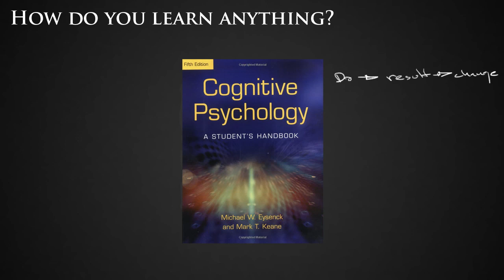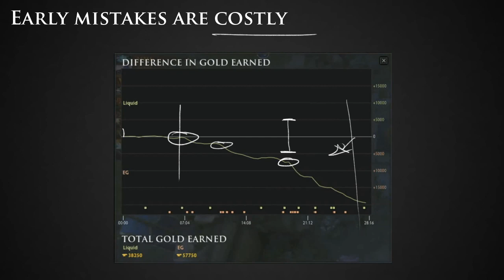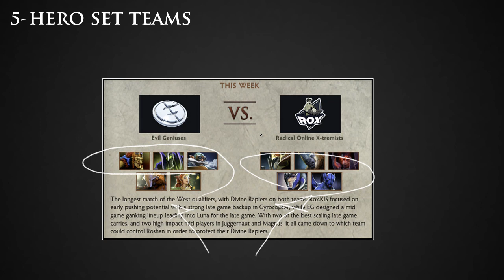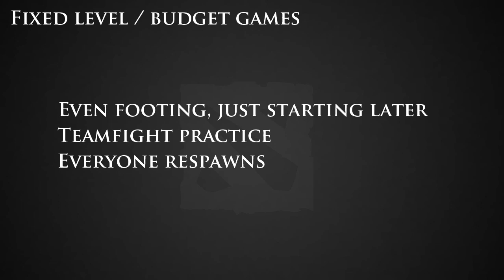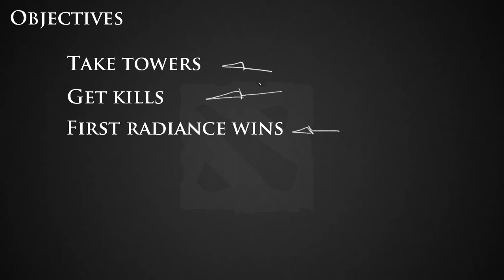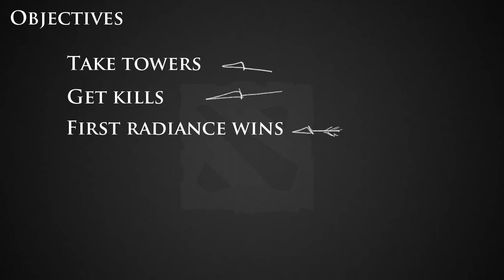Some thoughts on: teaching multiplayer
I've been reading up on learning and cooperative learning for months now and I'm really no closer to an answer than when I started. I do have a lot more good questions now though, and here are some of them.